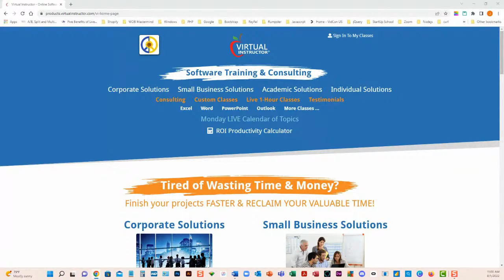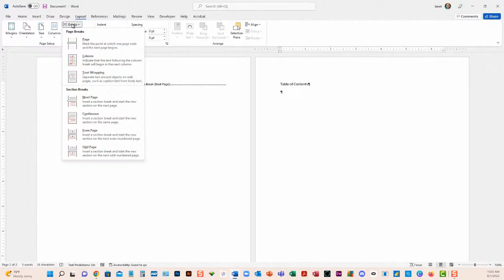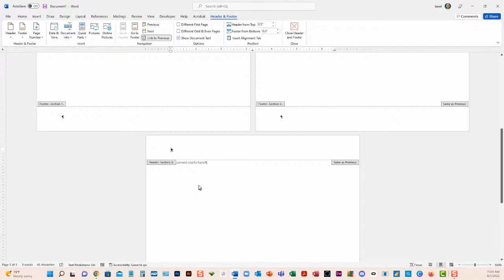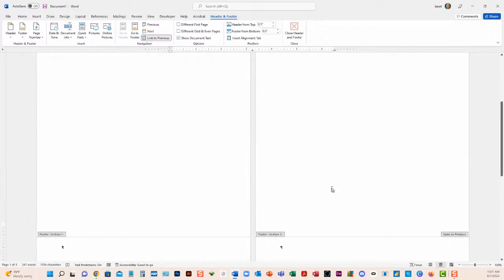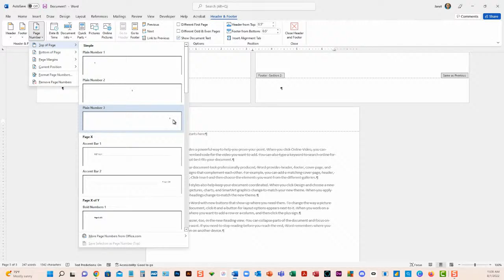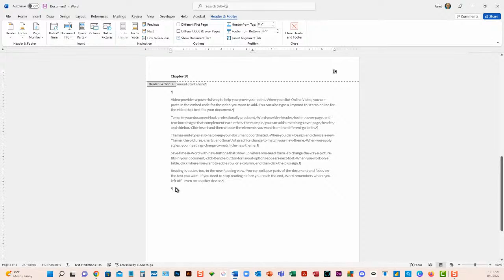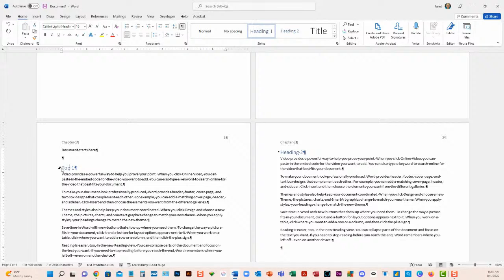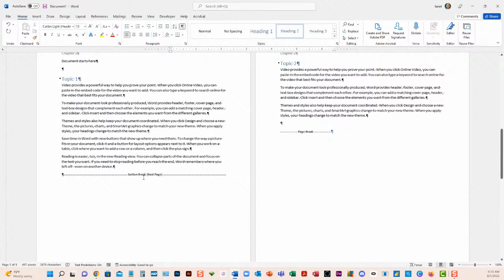Word Header & Footer Tips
Join me live, Monday, August 1, 2022, at 11 am (pacific). If you work with headers and footers in Word, you don't want to miss these simple tips I'll share so you don't feel like smashing your computer. 😊